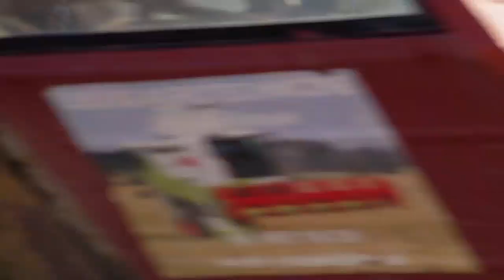Zespół taneczny "SKORPIONKI" cz2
Zespół taneczny "SKORPIONKI" podczas meczu żużlowego PSŻ vs RKM